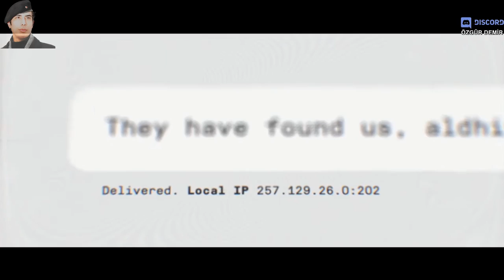Call Of Duty Modern Warfare 2019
call of duty modern warfare ps4
call of duty modern warfare 2
call of duty modern warfare ypg
call of duty modern warfare sistem gereksinimleri
call of duty modern warfare can you run it
call of duty modern warfare directx encountered an unrecoverable error
call of duty modern warfare d
call of duty modern warfare 3 d&r
call of duty modern warfare 2 s.s.d.d
fond d'écran call of duty modern warfare
clé d'activation call of duty modern warfare 2 pc
call of duty modern warfare early access beta code
call of duty modern warfare e
descargar e instalar call of duty modern warfare 2
baixar e instalar call of duty modern warfare 3
descargar e instalar call of duty modern warfare 3
baixar e instalar call of duty modern warfare 2
baixar e instalar call of duty modern warfare
baixar e instalar call of duty modern warfare 4
call of duty modern warfare é bom
descargar e instalar call of duty modern warfare 4
descargar e instalar call of duty modern warfare 3 para pc
call of duty modern warfare how to change language
call of duty modern warfare haberleri
call of duty modern warfare scar h
call of duty modern warfare 2 scar h
can i run call of duty modern warfare remastered
can i run call of duty modern warfare 1
eminem till i collapse call of duty modern warfare